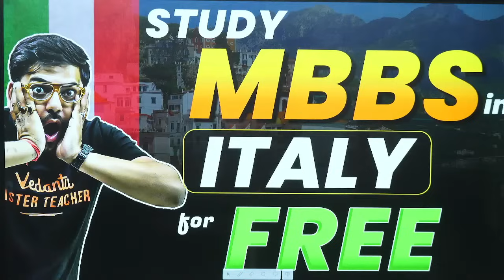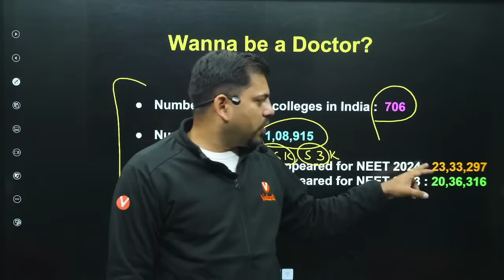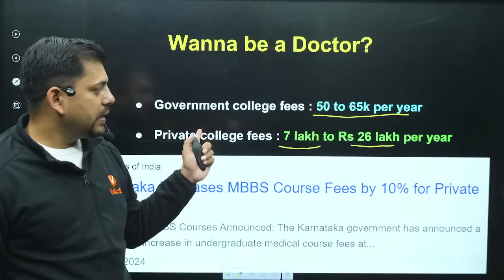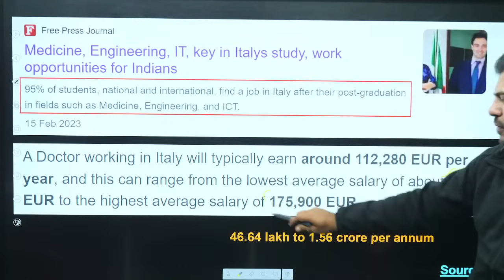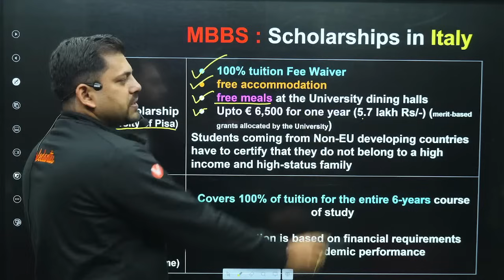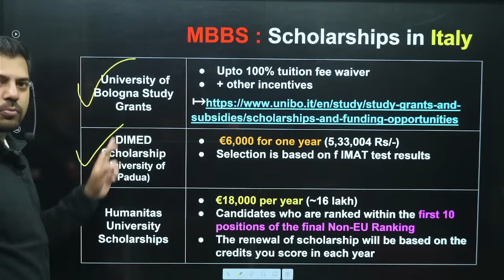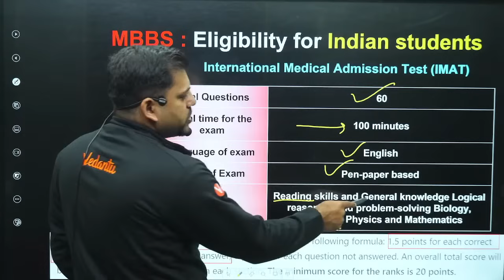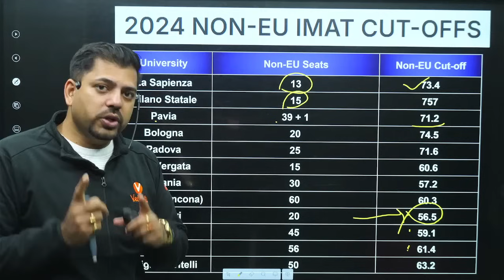Study MBBS in Italy for Free| 100% Scholarship, Admission Process | MBBS in Abroad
Want to study MBBS in Italy for FREE? 🇮🇹✨ Get a 100% scholarship and fulfill your dream of becoming a doctor! In this video, we’ll cover:

✅ Eligibility & Admission Process
✅ Scholarship Opportunities
✅ Cost of Living & Benefits
✅ How to Apply for MBBS in Italy